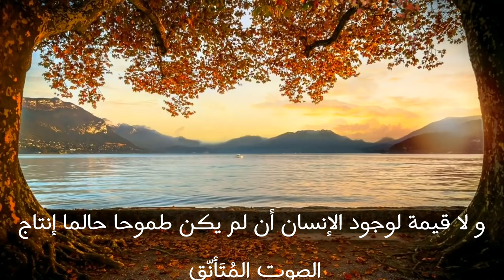الطموح طريق النجاح||كلمات محفزة و ملهمة 🥰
مختارات من موقع موضوع

من